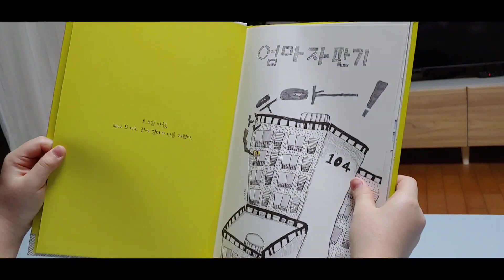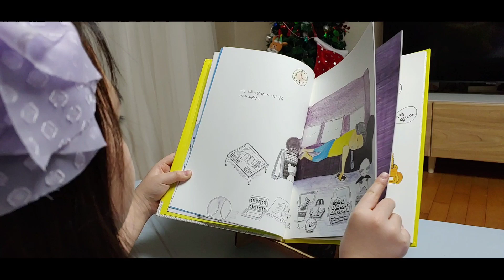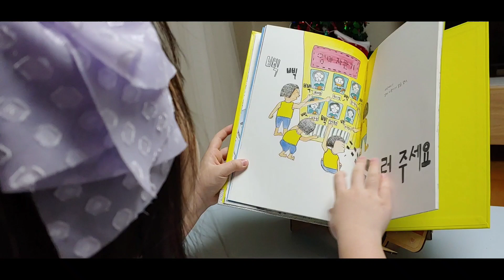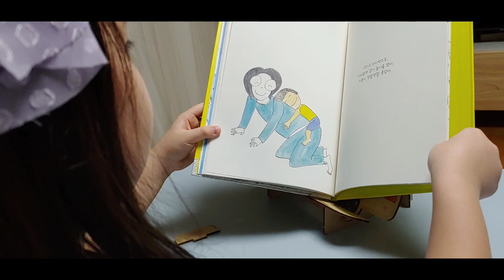예니가 읽어주는 책 - [엄마자판기]